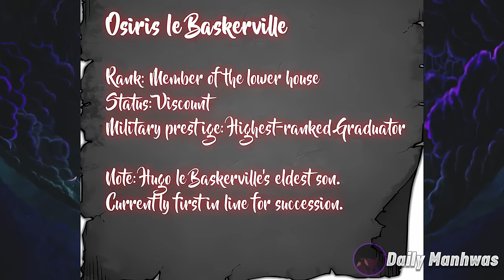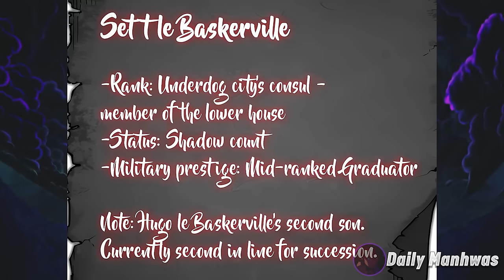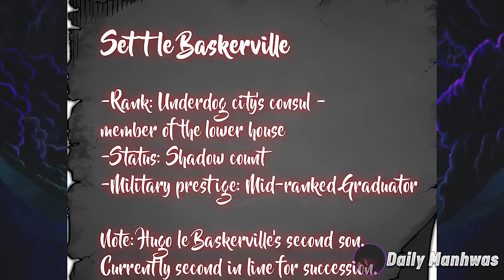(63-70) Betrayed After Being A Loyal Hound, He Dies And Returns To Seek Revenge | Manhwa Recap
Revenge of the Iron-Blooded Sword Hound

Timestamps:
00:00:00 intro
00:00:02 Chapter 63
00:09:06 Chapter 64
00:17:52 Chapter 65
00:26:40 Chapter 66
00:37:03 Chapter 67
00:48:26 Chapter 68
00:58:15 Chapter 69
01:09:43 Chapter 70
01:21:49 Outro